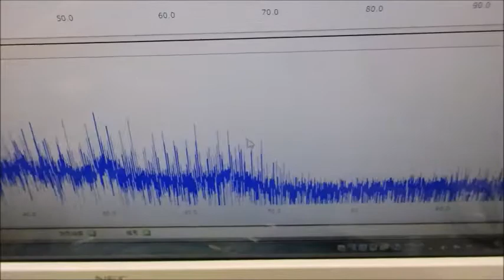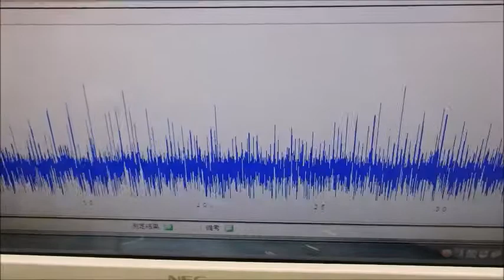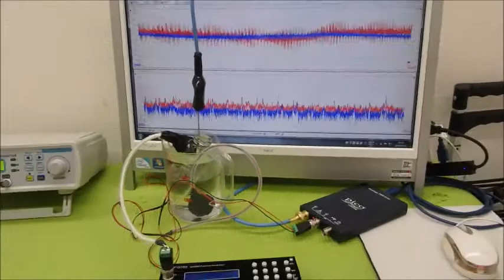メガヘルツの超音波発振制御技術 ultrasonic-labo